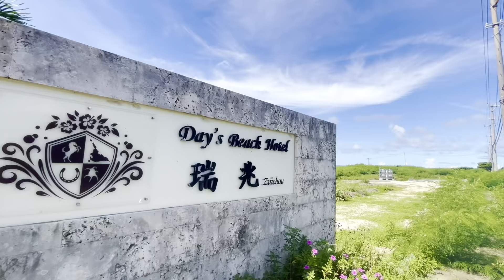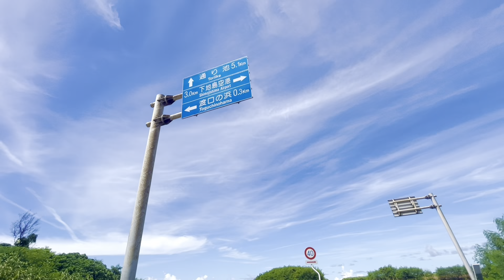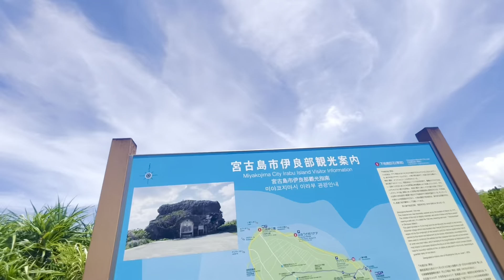バイスさんの夏休み2022 自転車で伊良部島、下地島散策Eバイクに慣れ過ぎた男の末路🌺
マジで反省してます。

VanMoofを安く買える！割引用VanMoof紹介コードはコチラ！：
VRR#8FHO-152G-5HUA